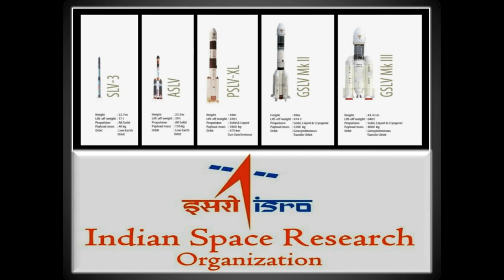चंद्रयान २ पैसे की बरबादी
Any Type of real educational and entertainment video without any editing, full family video and your kids can watch the same, no nudity, and no vulgarity.